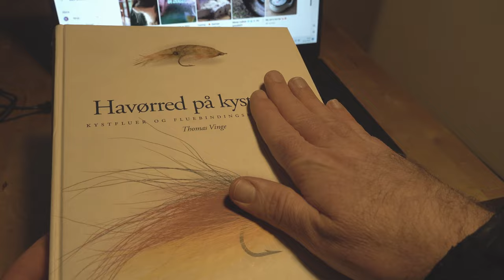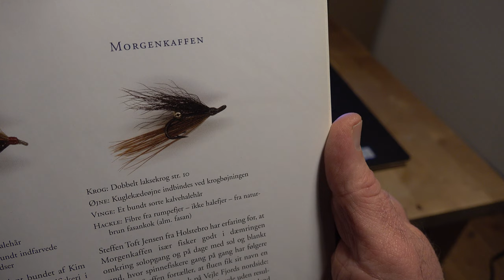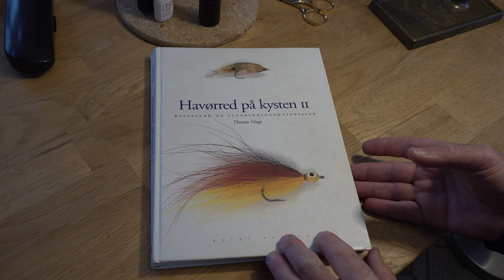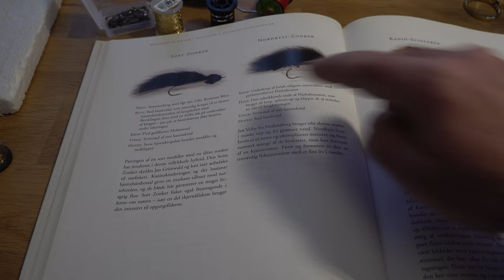Fly Tying - Seatrout Fly 'Sort Zonker'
Learn how to tie sort zonker seatrout fly pattern. I like zonker flies for their lively tail!